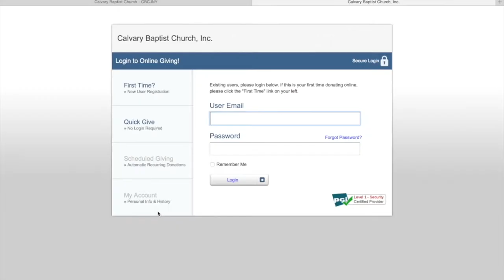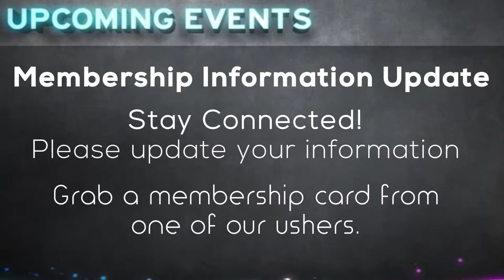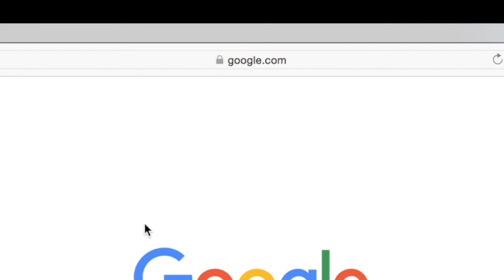Calvary Church Connections, March 8, 2016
Stay in the loop with all of Calvary's events that will take place over the next few weeks